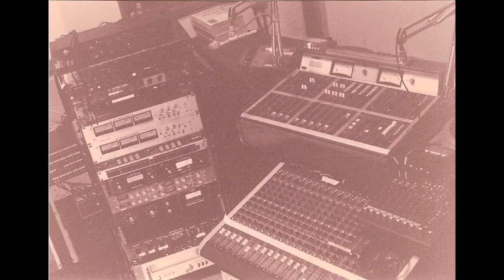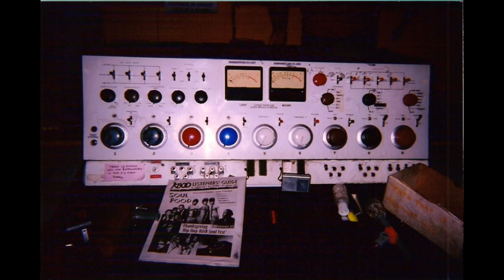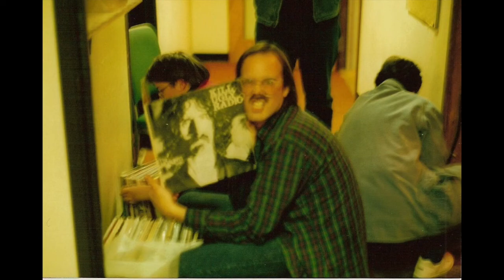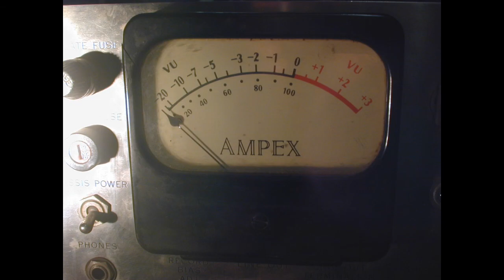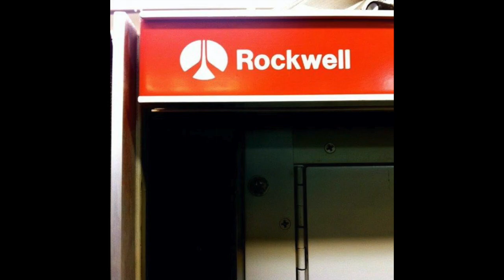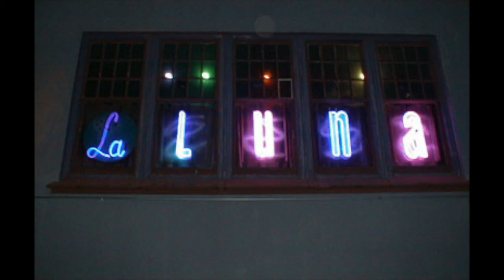THEE LaLunaCast 3\28\93 KBOO Church of NW Music remote w/ Hitting Birth / Sage / Jollymon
This was a live remote broadcast from LaLuna in Portland on KBOO Community Radio's "Church of NW Music" Sunday radio program that featured bands performing live in-studio every week.
This event was a benefit to get more sound equipment to support the live performances.
This is audio only and pre-broadcast chain.
The broadcast features hosts Wreverend Wreckless (Marc Baker) & Sister Rho (Rhonda Kennedy)
& Brother Jay (Jay Bozich) as program engineer.
with appearances by:
Marc and Rhonda 0:00-1:10
Justin (LaLuna general manager) 1:10-8:12
Drew Canulette (Dogfish Sound & HB Sound) 8:12-9:59
Sister Jessica (Church support & HB Lighting) 9:59-10:33
Davey Nipples (Sweaty Nipples) stage MC 10:33-11:01
Jolly Mon 11:01-45:50
Stephen Spyrit 45:50-47:29
Greg Eklund (Jolly Mon drummer) 47:29-50:10
Drew Canulette (Dogfish Sound & HB Sound) 50:10-58:14
Mike Johnson (KBOO broadcast engineer) 58:14-59:11
Sage 59:11-1:46:39
David Parks (Hitting Birth) 1:46:39-1:53:57
Dave Merrick (Sweaty Nipples) 1:53:57-2:01:44
Tim Tubb (Crazy 8's) 2:01:44-2:02:18
Tony Hansen (Dub Squad mgr/1st Berbati's Pan booker) 2:02:18
Hitting Birth 2:11:06-3:09:11 to end/tape cutoff